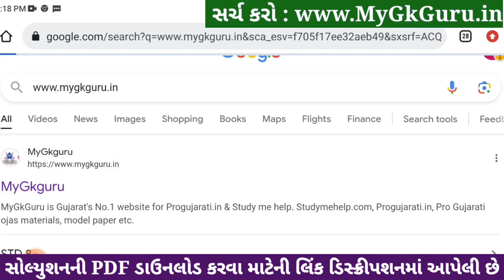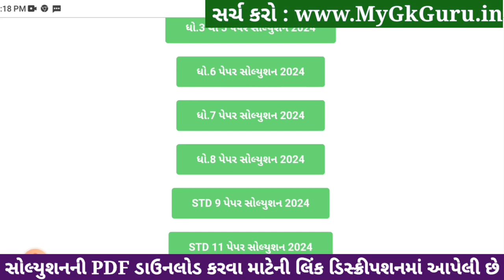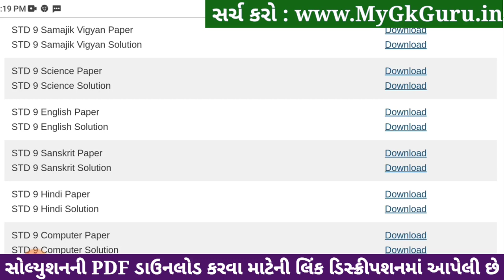Std 9 english paper solution 2024 80 marks, english paper solution 2024 std 9, Varshik pariksha 2024